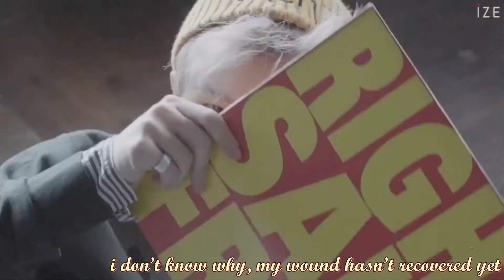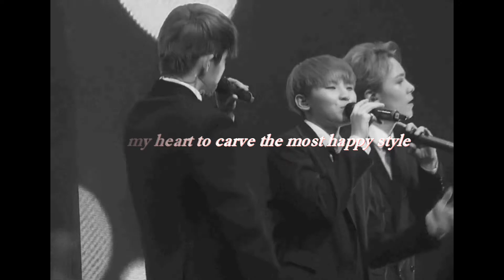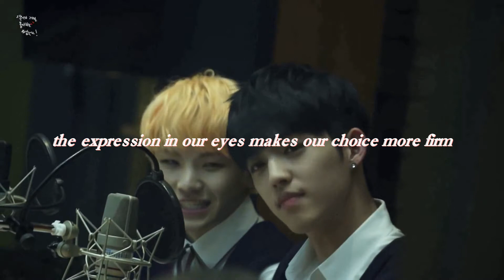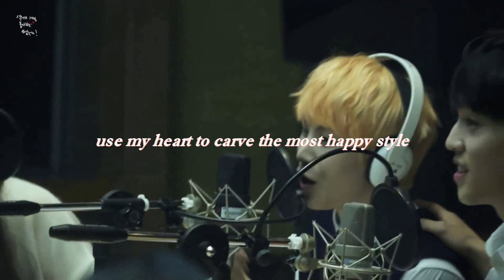[FMV/OPV] A Little Sweet _JICHEOL_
I JUST MADE THE VIDEO